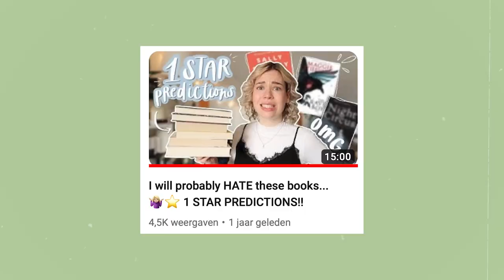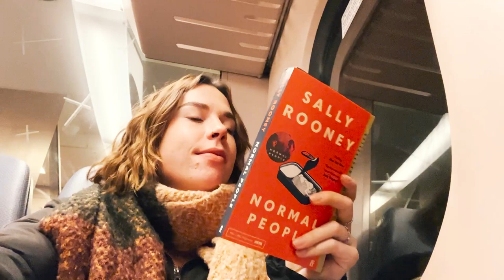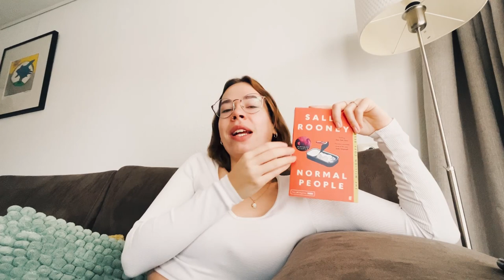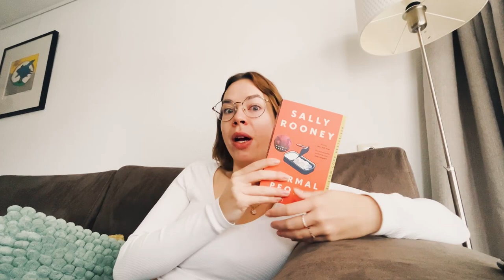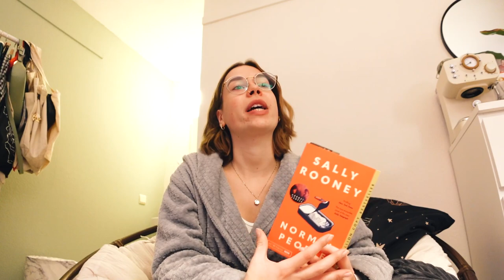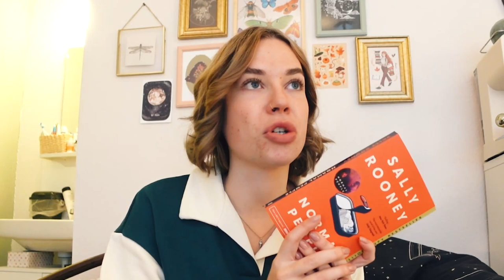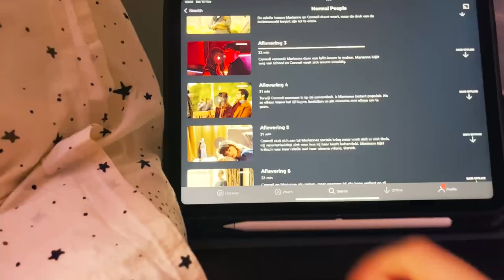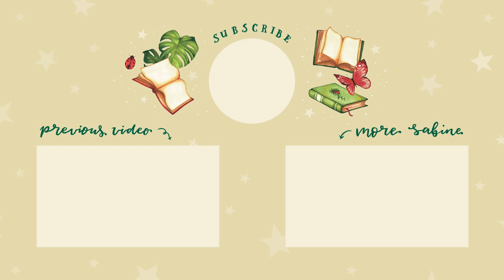READING THIS 1 STAR PREDICTION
Let's find out whether I have become a Sally Rooney-girlie or not, shall we?

💙 book of the month | use code "SABINE" to receive your first BOTM box for just $9.99

00:00 today's video...
00:24 let's watch my prediction in 2021
2:16 starting Normal People
2:52 the premise of the story
3:18 first impressions & predictions
4:38 "over-halfway-through!!"-update
7:11 the final verdict... am I a Sally Rooney-girlie?
7:23 main themes of Normal People: mental health & miscommunication
9:07 Sally Rooney's writing style
9:37 the show omg